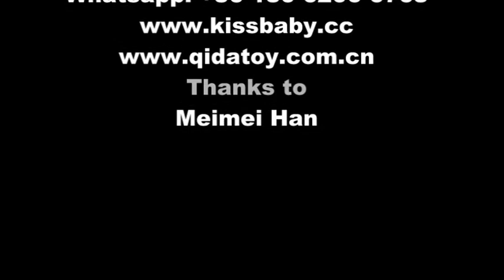nucia aluminum frame 3 speed taga bike stroller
aluminum frame
3 speed shimano gear
demostrate video
+86 18O62O66768